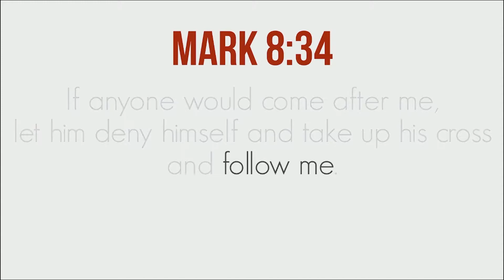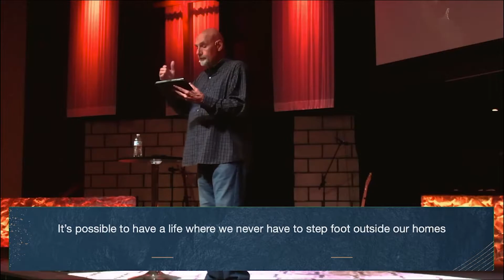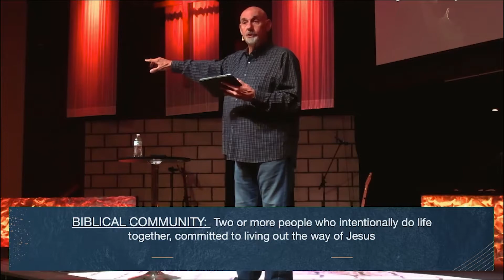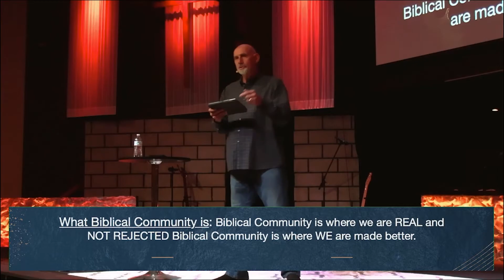Marks of a Disciple